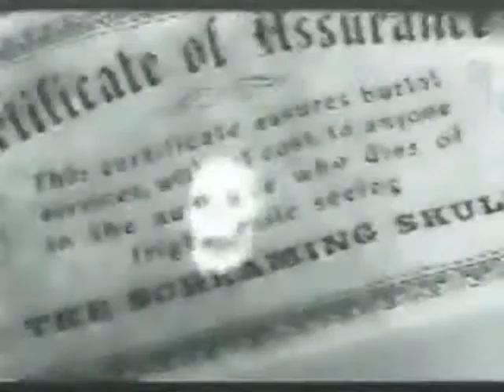The Screaming Skull Trailer